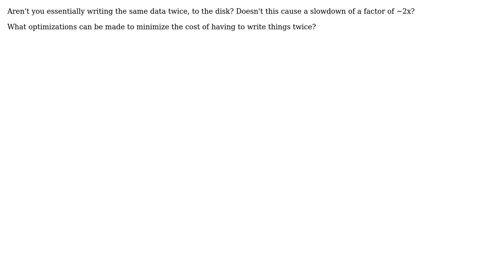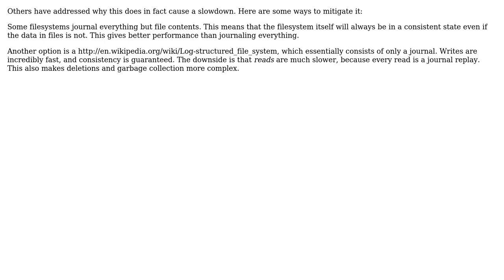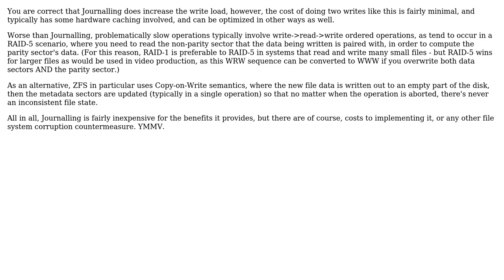If you're writing the data in the log (on disk), and in the actual locations themselves (also on...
Filesystems that use logging: If you're writing the data in the log (on disk), and in the actual locations themselves (also on disk) then...?

With thanks & praise to God, and with thanks to the many people who have made this project possible! | Content (except music & images) licensed under CC BY-SA | Music | Images & others | With thanks to user SplinterReality user Kaitlyn Mcmordie user daxelrod user Aaronaught and the Stack Exchange Network Trademarks are property of their respective owners. You are responsible for your own actions.